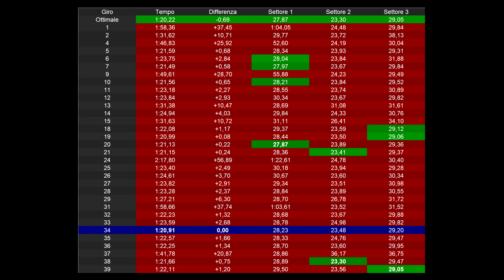Ford Fiesta ST @ Autodromo di Varano 08/10/2023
Selezione dei giri più veloci effettuati con Ford Fiesta ST 1.5 200 cv (mappata a 249 cv) durante l'evento Open Pit Lane del 08/10/2023 presso l’autodromo Riccardo Paletti di Varano de' Melegari.

Giro record 1:20,91 (giro 34), giro ottimale 1:20,22.

Alla fine del video è presente un riassunto di tutti i giri effettuati completi di intertempi.

La macchina monta gomme Yokohama Advan A052, impianto frenante 4 pompanti Pumaspeed con dischi scomponibili J-hook da 330mm e pasticche Ferodo DS2500, tubi in treccia e olio freni Motul RBF660, assetto BC Racing BRRA, barra duomi anteriore, mappatura centralina Pumaspeed bancata a 249cv, filtro a pannello BMC e GPF delete.

Telemetria effettuata con Racechrono Pro, dati GPS rilevati con ricevitore GPS 10Hz Qstarz BT-Q818XT, dati veicolo rilevati con interfaccia bluetooth OBDII ELM327, riprese effettuate con GoPro Hero 7 Black.

Trasmissione schermata telemetria sul display dell'auto usando Android Auto sbloccato per qualunque app tramite Screen2Auto.